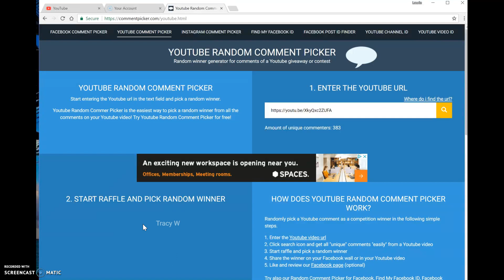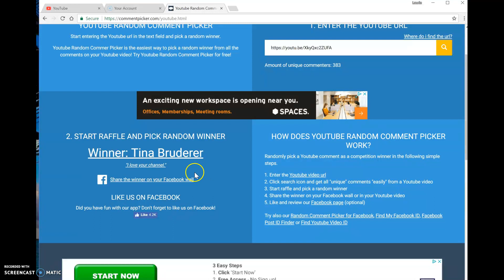Winner for my Celebration Giveaway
Congrats to the winner, and thank  you all for participating!
Product Recommendations
Have a crafty day!